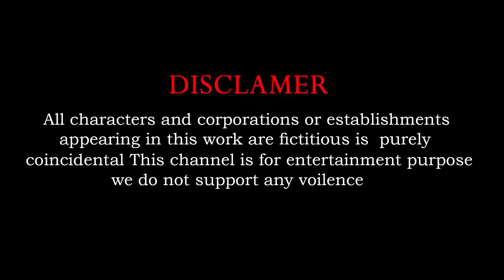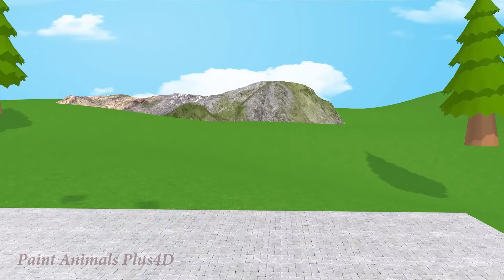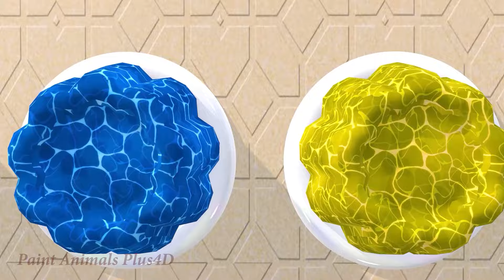5 Giant Duck, Monkey, Piglet, chicken, dog, cat, cow, Sheep, Transfiguration funny animal 2024